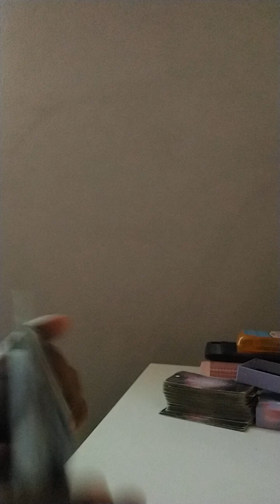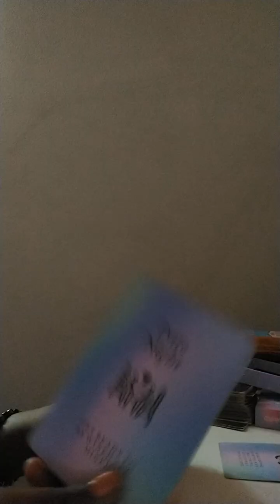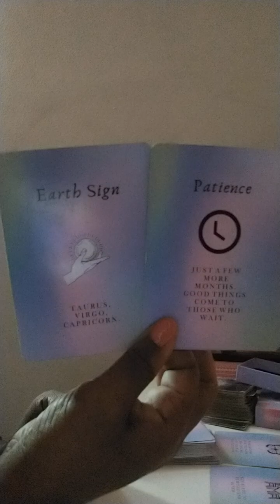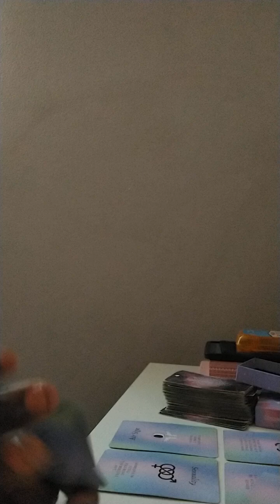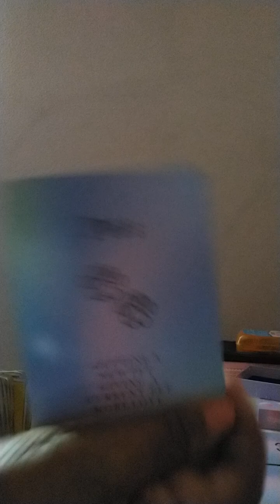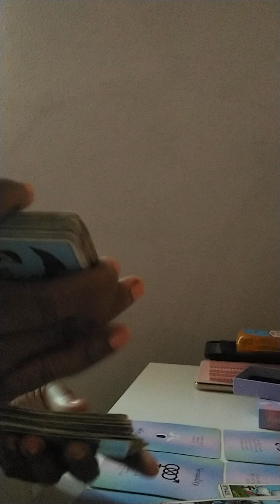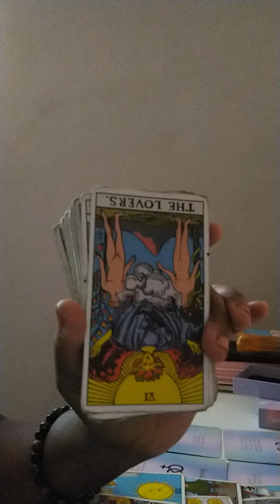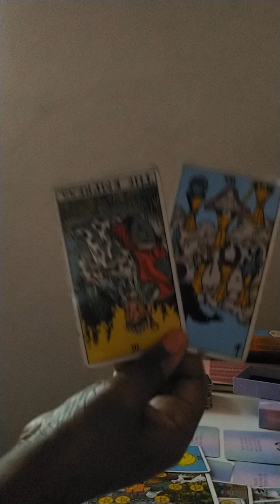THIS PREGNANT PERSON IS SPYING 👀😱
USE YOUR DISCERNMENT WHEN WATCHING DIVINATION IN ANY AND ALL FORMS ACROSS ALL SOCIAL MEDIA PLATFORMS. IAM NOT LEGALLY LIABLE NOR RESPONSIBLE FOR ANY ONE PERSON OR PEOPLES DECISIONS, BEHAVIORS OR ACTIONS FOR THE INFORMATION FOUND WITHIN ANY AND ALL SAID VIDEOS ON ANY AND ALL OF MY SOCIAL MEDIA PLATFORMS AND VIDEOS ON SAID PLATFORMS.

Welcome to my tarot channel where I perform weekly and monthly tarot card readings with a twist of spiritual information for the soul. On my channel I will show you how to do your own spiritual baths and rituals as well as teach tarot card reading. Please Enjoy my channel as it is an informative channel if nothing else.